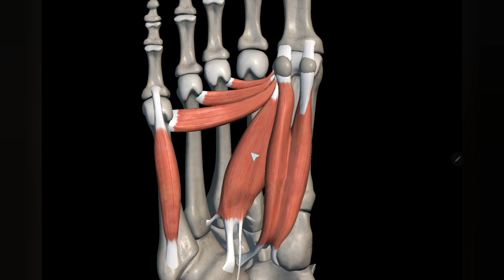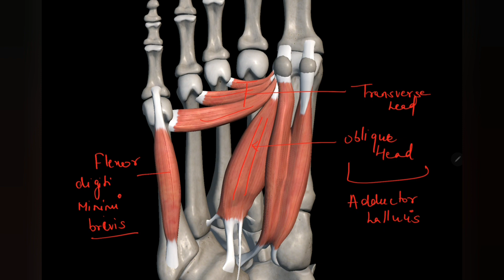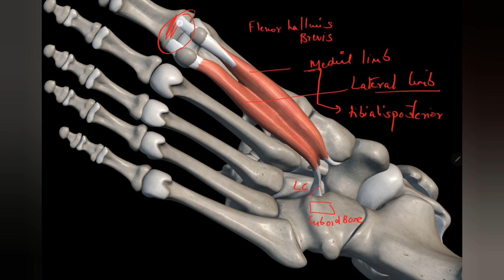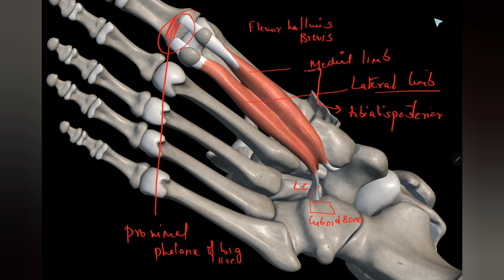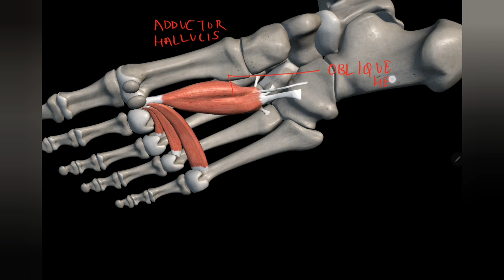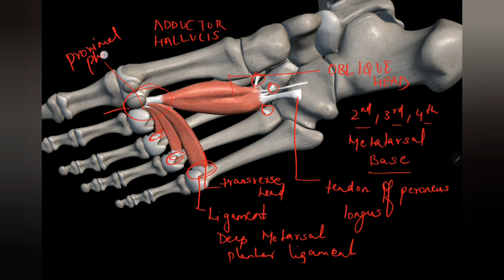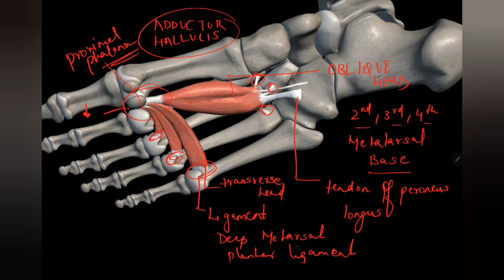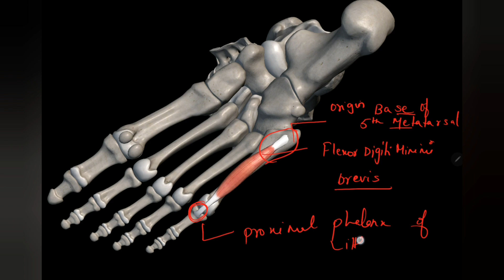muscle of 3rd layer of sole |lower limb anatomy